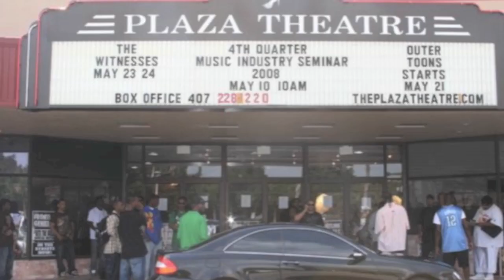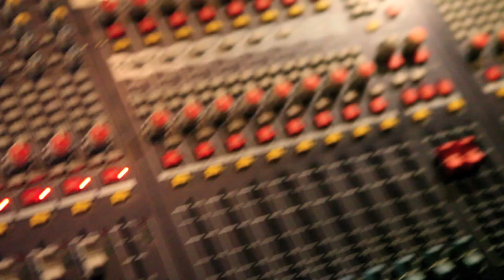The Plaza Live-Orlando,FL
Downtown Orlando's premier live entertainment venue.